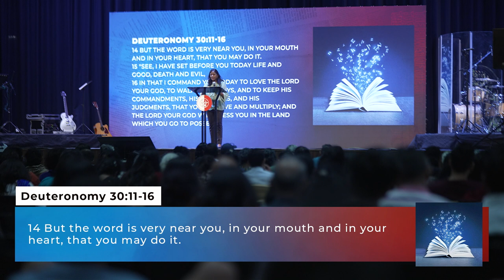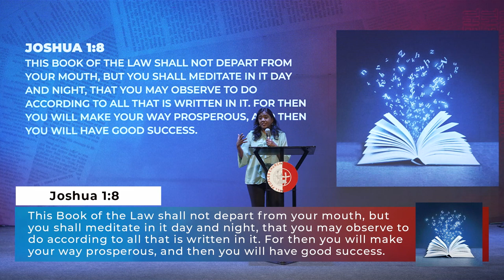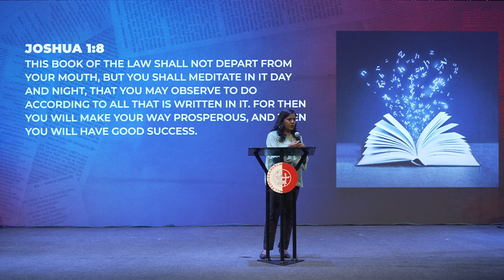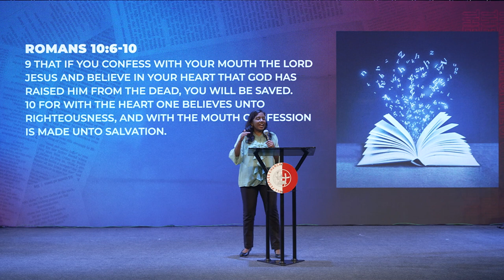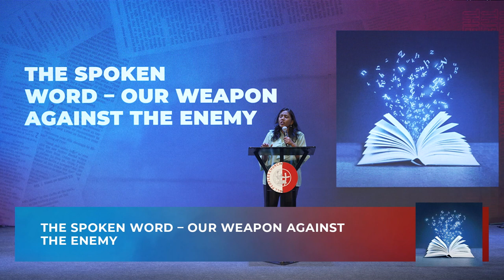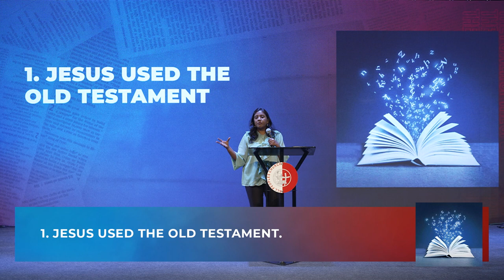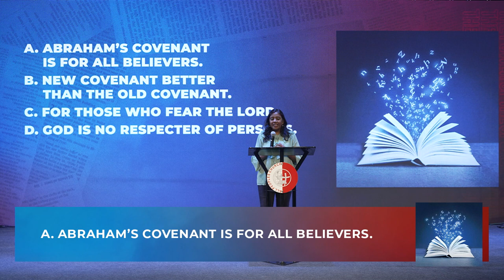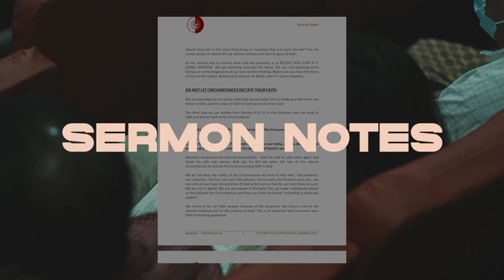The Power of the Spoken Word | Nancy Ramya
God instructs us His people to believe His Word and to speak His Word. This instruction is given in both the Old and New Testaments. We learn the power of the spoken word in our daily vocabulary. The spoken Word in our daily vocabulary positions us rightly before God to experience what God has promised. The spoken Word is us invoking and taking His covenant on our lips, bringing His covenant to bear on our situations. The spoken Word is our weapon against the enemy, causing us to overcome every fiery dart. Learn to use the power of the spoken Word in your life.

Credits of Worship Songs sung by APC Worship Team:

SONG: BREAK EVERY CHAIN
ARTIST: WILL REAGEN